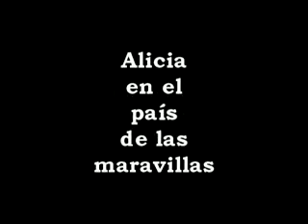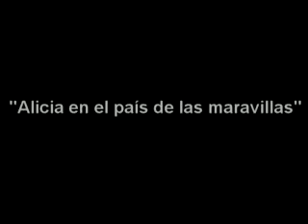Muestra del taller de teatro para adolescentes de Roxana Berco Diciembre de 2008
"Alicia en el país de las maravillas". Trabajo de muestra del taller de teatro para adolescentes, coordinado por Roxana Berco. Teatro "El camarín de las musas".
Diciembre 2008.  Buenos Aires, Argentina.